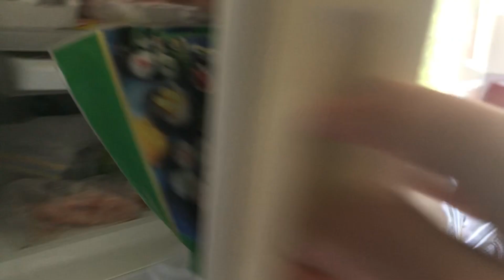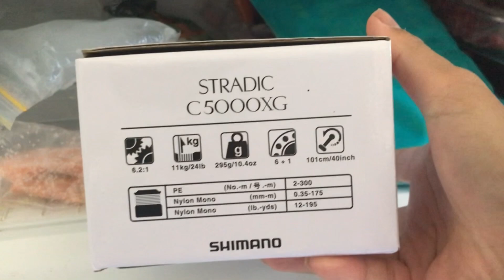Was 19 Stradic worth to buy or not? 220hrs Long term test 19ストラディックは【アリ】【ナシ】？ 220時間使用後の総括インプレ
18mths, 220hrs long term field test of Shimano 19 Stradic 4000XG
Was it worth to buy or not?

19ストラディック（無印）4000XGをライトショアジギング用途に18ヶ月、220時間超使用した上で、総括しました。

果たしてこのリールは【アリ】だったのか
それとも【ナシ】なのか？